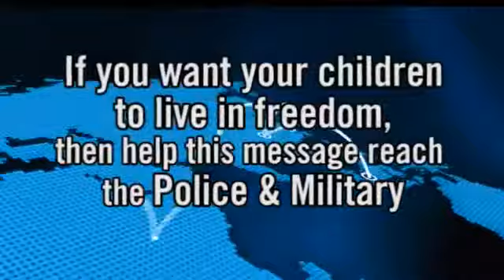Police, Military - Was Your Oath Sincere?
good vid, mirrored, spread this around and mirror everywhere.  America it is time to stand up for your freedom.